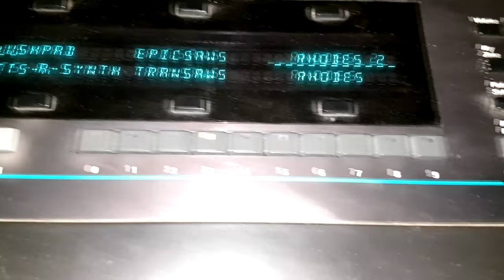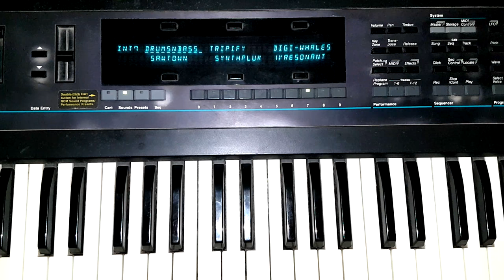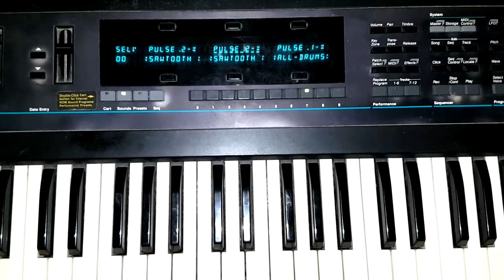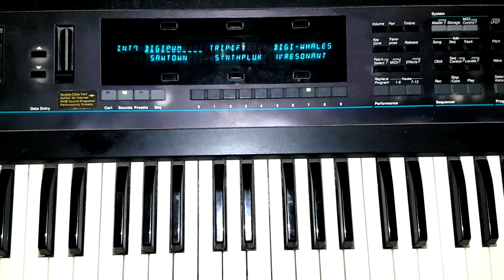ENSONIQ VFX-SD DEMO // SOUND DESIGN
I made a video where I demonstrate and talk about one of my favourite synths, the Ensoniq VFX-SD, my first vintage synth. I walk and talk through some of my own patches as well as some presets and then I make a new sound. I hope you enjoy it.
Thanks!